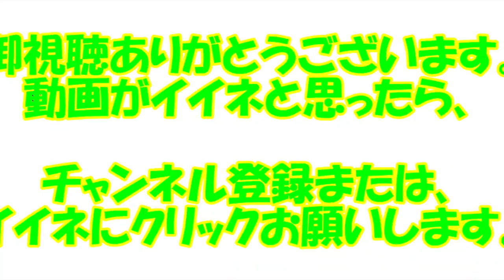やっぱりプロは、うまいぜよ！投手陣の守備練習【西武ライオンズ春野キャンプ2018】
西武ライオンズ春野キャンプ2018
投手陣の守備練習